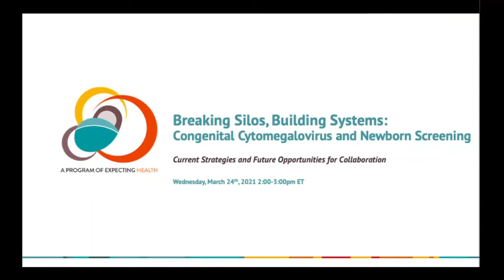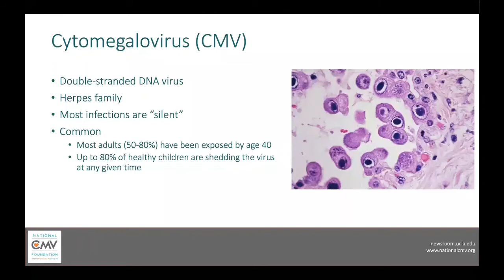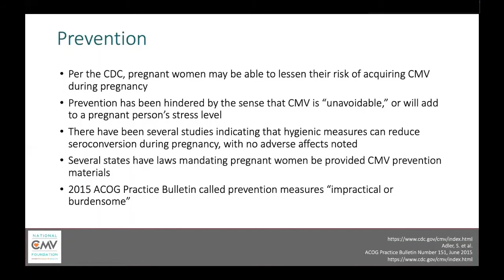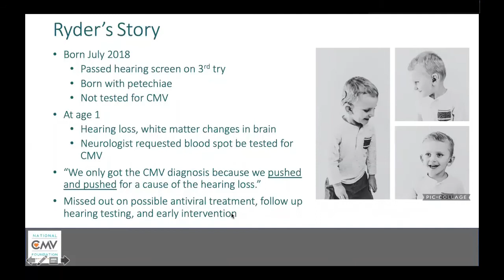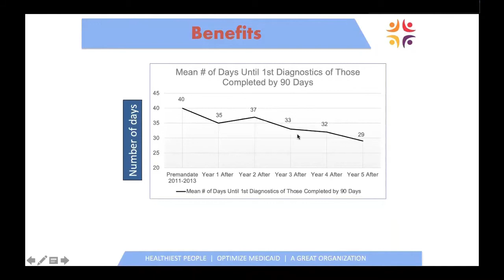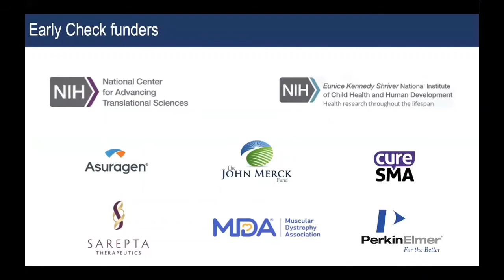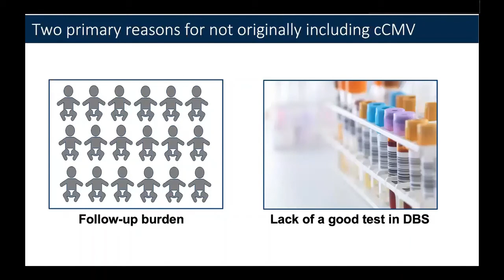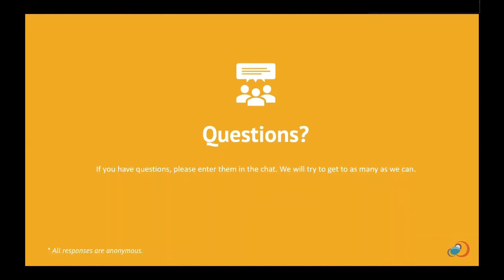Breaking Silos, Building Systems: Congenital Cytomegalovirus and Newborn Screening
Learn from a panel of experts in congenital cytomegalovirus (cCMV) and newborn screening as they share their experiences with cCMV education, early detection, and collaboration with newborn screening programs and processes.